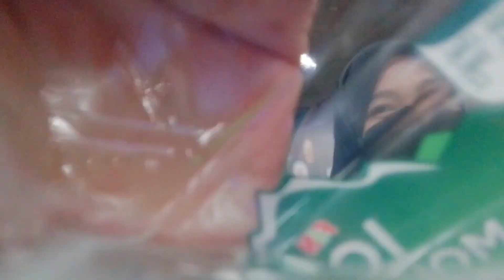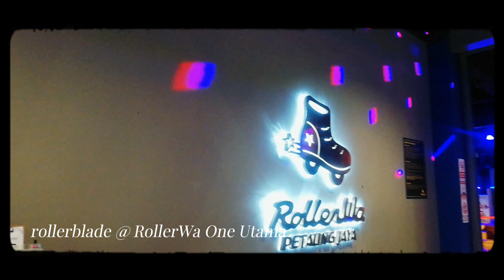dailyvlog episode 27 | Staycation @ Regalia Suite KL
yep, yet again another staycation vlog

but actually, this one was from 2022.

We went to balaiseninegara to experience the Walking Through A Songline Exhibition, RollerWa in One Utama for rollerblade and checked in the Regalia Suite in KL, for the night.

So, with that, that will be the end of trio content as for now.

InsyAllah we'll see you guys as a trio soon.

bye!